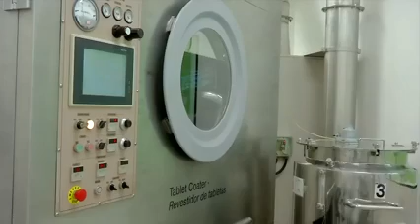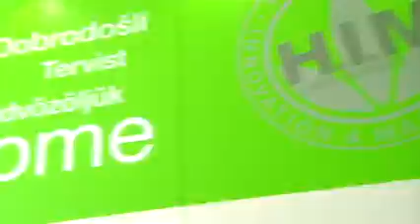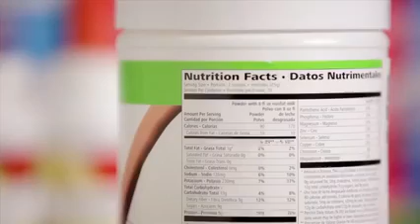Tohumdan Sofraya Hücresel Beslenme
Bu güvenin temelinde kaliteye verilen önem yatar. Üyelerin ve müşterilerin ürünlere güvenmelerinin sebebi budur. Bu güven tohumlardan başlayarak, üretimin her aşamasında bizi yönlendiren "Tohumdan Sofraya" stratejisinin bir ürünüdür..